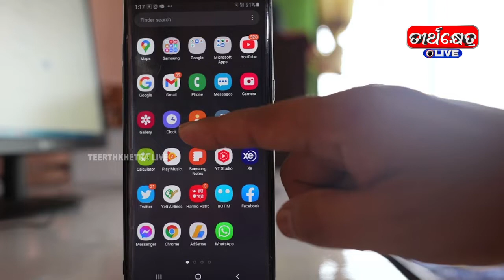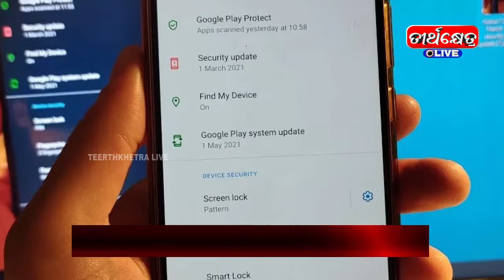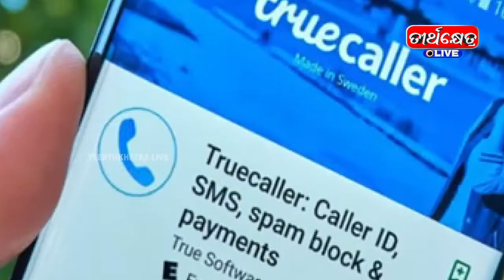ସ୍ମାର୍ଟ ଫୋନ ଧରିଛନ୍ତି କି ଜାଣନ୍ତୁ କେମିତି ଲୁଟନ୍ତି ସାଇବର ଠକ | cyber crime mobile | Teerthkhetra Live